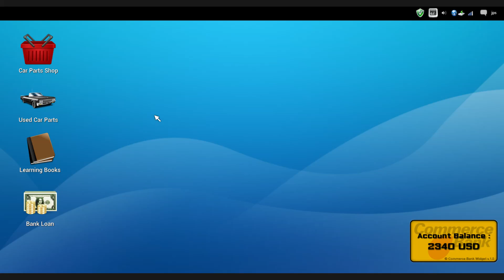Car Mechanic Simulator 2014 Order 25 Aisan Cougar